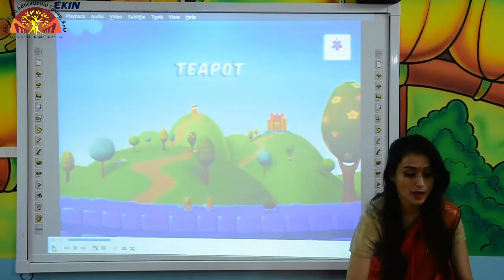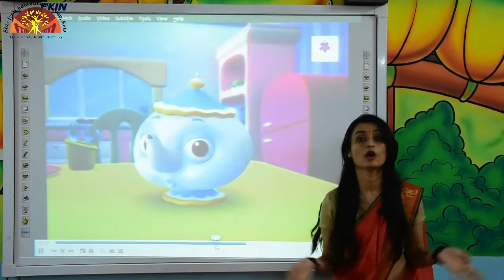PRE PREP ENGLISH RHYME TEAPOT